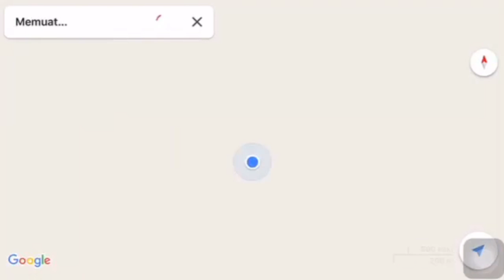Avempace Production G1 (Hormati Gurumu) - Mr. D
" Salam Ugluk " 😂😂😂

Hi guys, welcome to Mr. D Aditya. Ini adalah video tentang budaya baik kelas
Avempace group 1.
Anak2 Avempace yang keren2, Thanks for coloring my Life 😊😊😊

Silahkan kalau ingin request materi B Inggris bisa comment di sini 😄

Kalau teman2 ingin tanya tentang B Inggris bisa DM saya di facebook dan di Instagram.